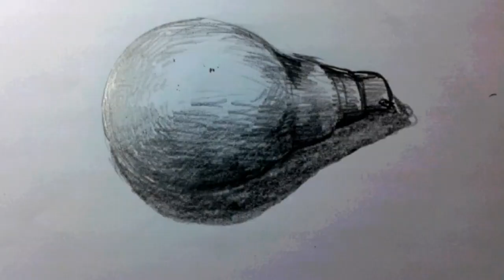How to draw a still life tube, light and shade given procee,real time drawing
hi guys todays video I shared a simple still life drawing, by this video you can see how to draw a tube light,light & shade given proces.If you like my video, don't forget to subscribe and share.

gold fish :